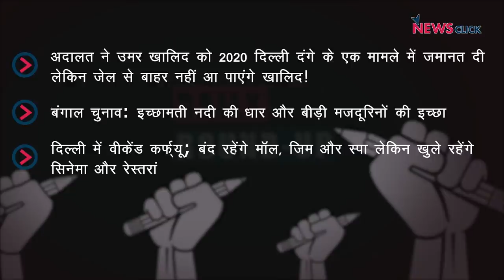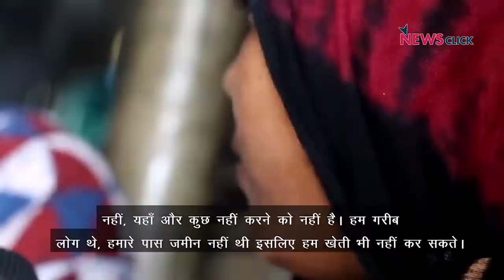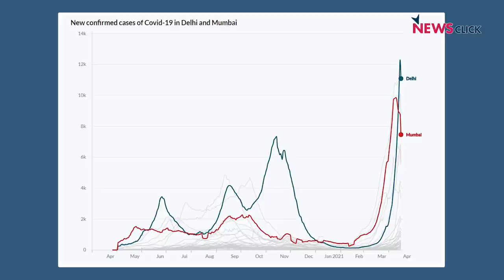बंगाल की बीड़ी मज़दूरिनों का हाल, उमर ख़ालिद को एक मामले में ज़मानत और अन्य ख़बरें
न्यूज़क्लिक के डेली राउंडअप में आज हम बात करेंगे उमर ख़ालिद को मिली दिल्ली दंगे मामले में ज़मानत, बंगाल के इच्छामति की बीड़ी मज़दूरिनों का हाल और अन्य ख़बरों के बारे में।